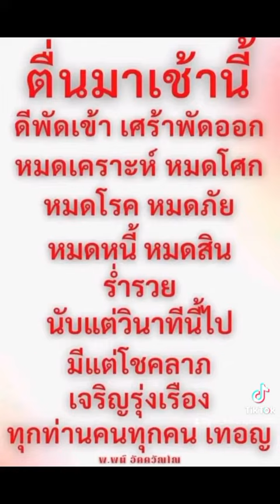ใครเห็นคลิปนี้จงรวยๆๆๆ โรงทานหลวงปู่สด แอดมินเจ้น้อย นำบุญทุกๆบุญมาฝากค่ะ จงสว่าง จงรวยๆๆๆๆๆๆๆๆ